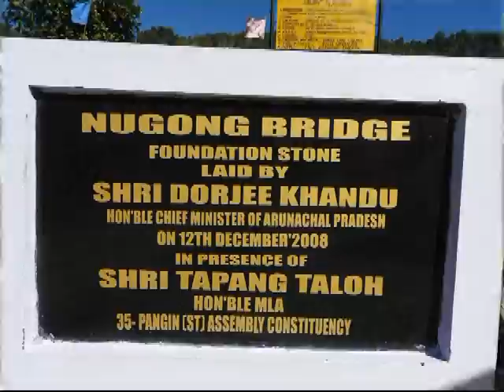July 20, 2020